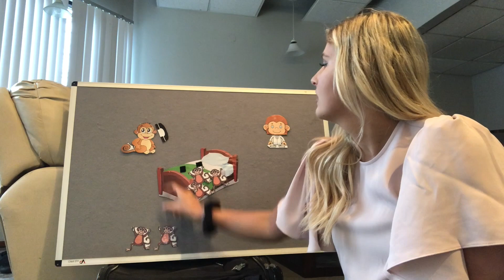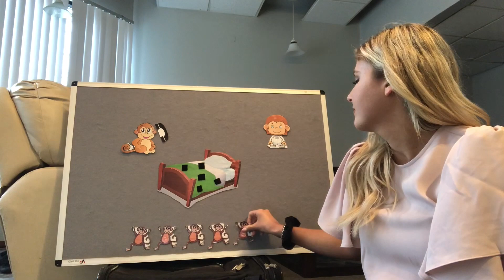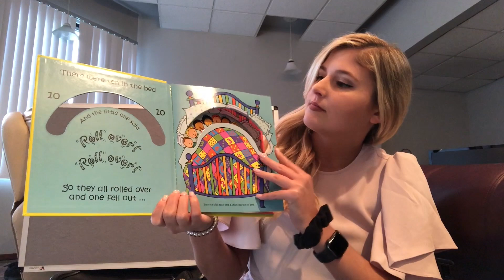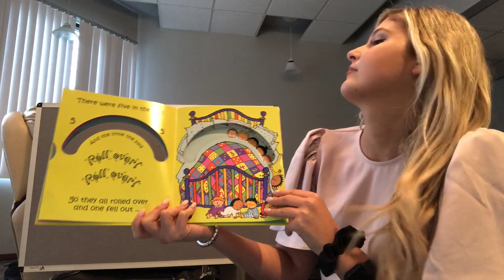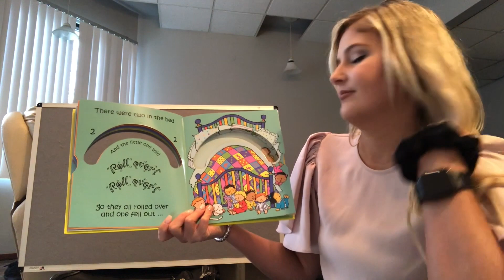Preschool Large Group / Circle Time (5 Little Monkeys Jumping On the Bed, There Were Ten in the Bed)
Hello!
Welcome if you are new and welcome back if you are not! My name is Ms. Samantha and I am currently making videos as my school is temporarily closed due to covid-19. These videos are large group/circle time inspired as I try to make the child feel like they are currently sitting in one. It is my hope that this video helps my families and children, other families and children, and other educators as well. I hope everyone stays safe and healthy. Thanks so much! Enjoy!